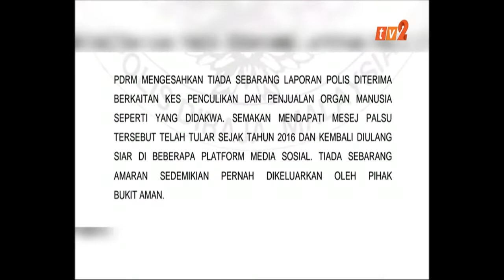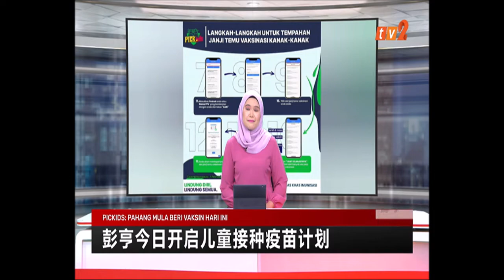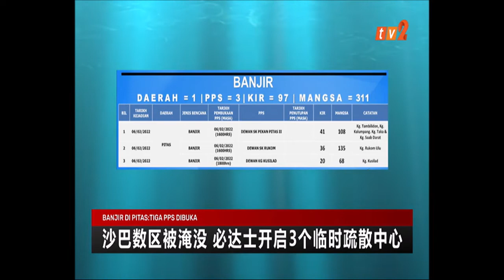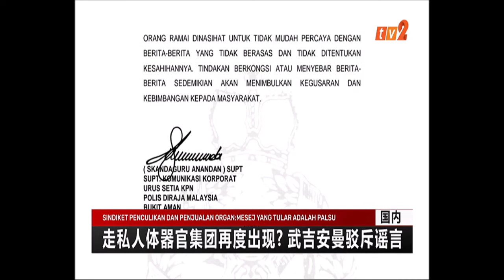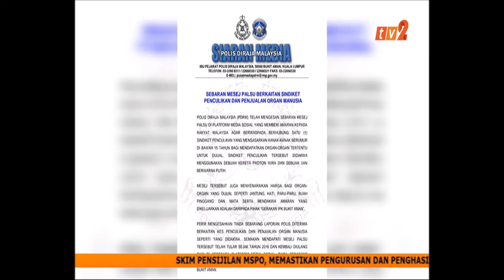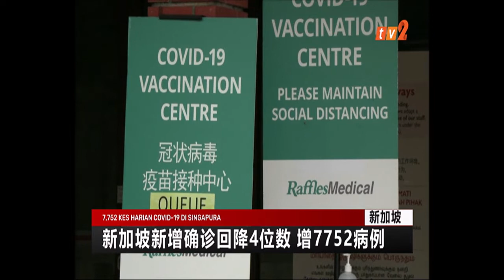7 FEB 2022-BERITA MANDARIN